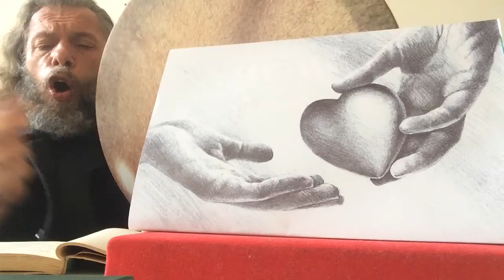SÜLEYMAN ŞAHİNTÜRK “” YANIP YAKILDIM ÂTEŞ-İ AŞKA KÜL OLUP SAVRULDUM HARMÂN-I AŞKA “”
Söz: HASAN FEHMİ TEZDOĞAN
( Kuddise sırruh )
Beste süleyman şahintürk
Yanıp yakıldım âteş-i aşka
Kül olup savruldum harmân-ı aşka

Aşıka cennet aşkıdır ânın
Meftûn olmuş yürür gülzâr-ı aşka

Zâhidin zühdü cennettir ona
Onun için varamaz meydân-ı aşka

Hakk’a varılmaz ucub kibrile
Yandır onları sûzân-ı aşka

Mağrur olma sen ârifim diye
Sohbetten kaçma gel irfân-ı aşka

Kır sen taptığın nefsin putların
Kalb-i selim ol gel berdâr-ı aşka

Kalayla FEHMİ ahlak kabını
Onu mesken eyle Sultân-ı aşka.